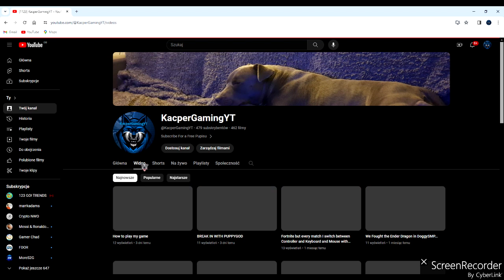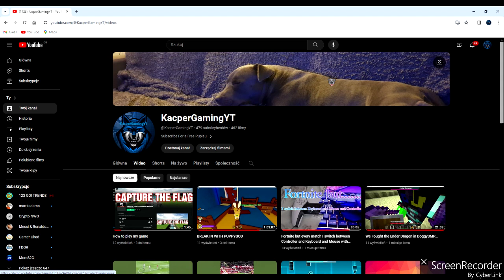I quit YouTube...